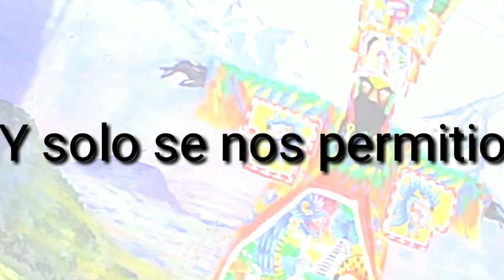Juchitepec | Tierra del Chinelo y el Carnaval | En tiempos de Covid | 1era Parte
Nos encontramos en esta primera entrega en el municipio de Juchitepec, un municipio con mucha cultura y tradición.

Por cuestiones de esta contingencia sanitaria no hay acceso al pueblo al 100%, los oficiales de policía vigilan que todo el protocolo de actuación sanitario de los visitantes este en orden y que no se propague esta enfermedad.

Aun así disfrute mucho visitar este municipio y prometo que en la segunda parte de esta visita recorreremos aun mas para el gusto de nuestros suscriptores.